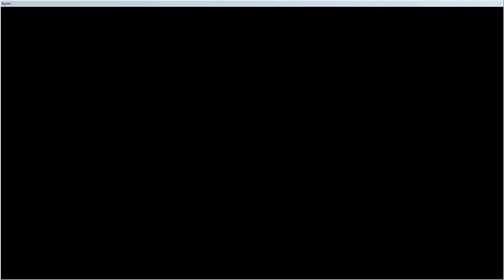Beyond Skyrim: Roscrea - Vorthun Grotto WIP Walkthrough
I did a nifty little thing where i uploaded the wrong video and now I wanna die because I typed out a long description and I can't get it back

anyway flowing water that kind looks alright though it can and will be improved